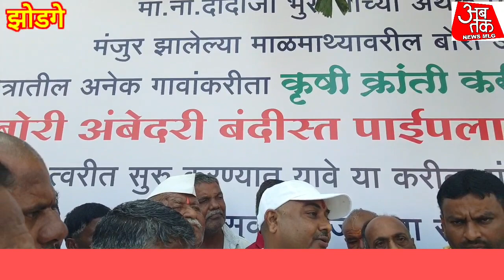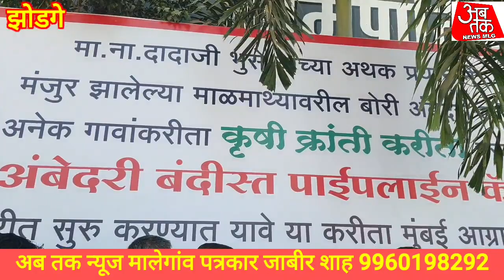मालेगांव से 20 कीलो मीटर की दुरी पर झोडगे गांव 40 सालो से पानी से वंचित, जल ही जीवन है, हमारे बच्चौ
ABTAK NEWS MLG मालेगांव से 20 कीलो मीटर की दुरी पर झोडगे गांव 40 सालो से पानी से वंचित, जल ही जीवन है, हमारे बच्चौ के भावीषय के लिए #